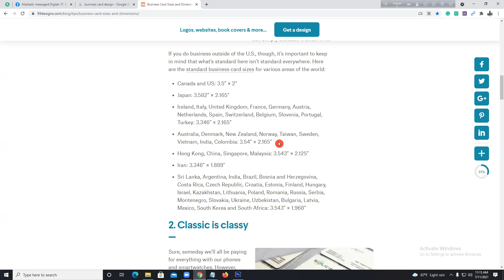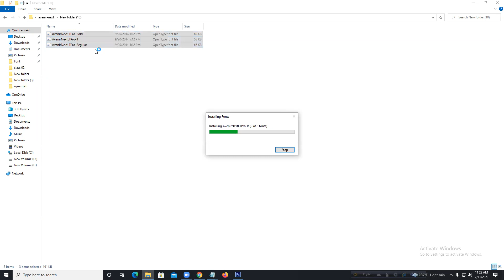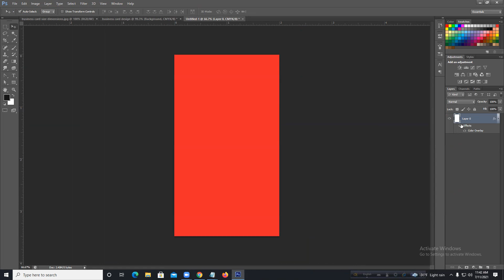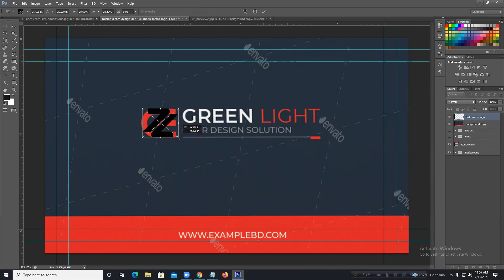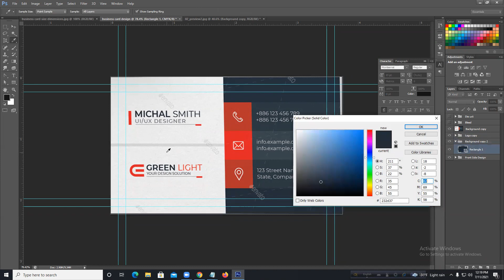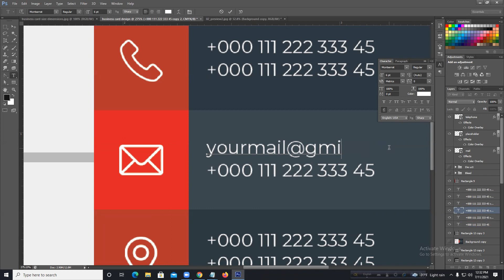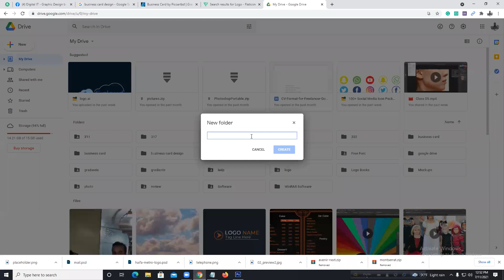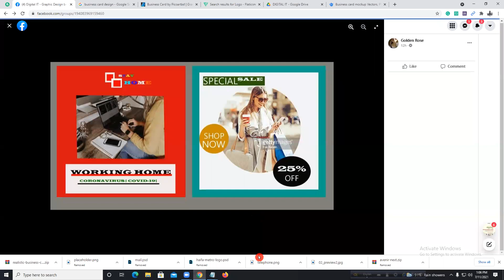Graphic Design Bangla Tutorial Class 07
Graphic Design Bangla Tutorial Class 07. গ্রাফিক্স ডিজাইন বাংলা টিউটোরিয়াল